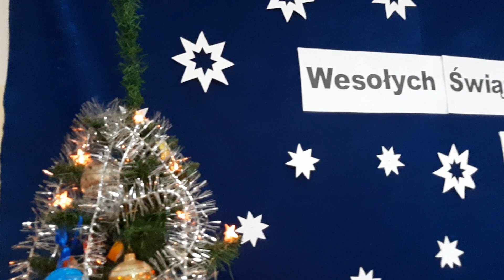Jasełka klas młodszych w SP w Rudzie-Hucie.18.12.2020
Występ pod kierunkiem Pani  Agnieszki Tulikowskiej- Sawickiej .Wesołych Świąt .